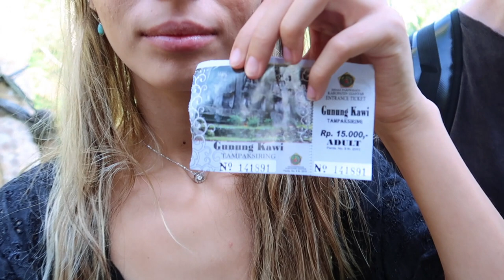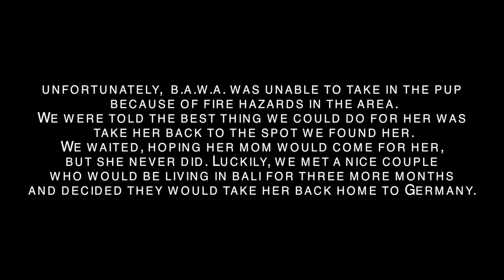AN UNEXPECTED ADVENTURE | Tegallalang Rice Terrace, Gunung Kawi & the Holly Water Temple | Ubud Vlog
Our second great adventure day! We woke up bright and early for a walk through the Tegallalang Rice Terrace. Made it to the Gunung Kawi Temple, and there we met a man who would lead us on an unexpected journey through!

Drone:
Vlogging Camera:
Cinematic "B Roll" Camera:
25mm 1.7 Lens:
40-150mm Lens:
Computer:
External Harddrive:
Micro Sd Cards:
Fully Waterproof Travel Backpack:

Try Audible and Get Two Free Audiobooks:

Track: Levianth & Zeus X Crona - Collide (feat. Zoya) [Magic Release]